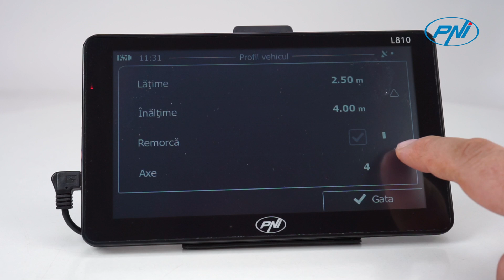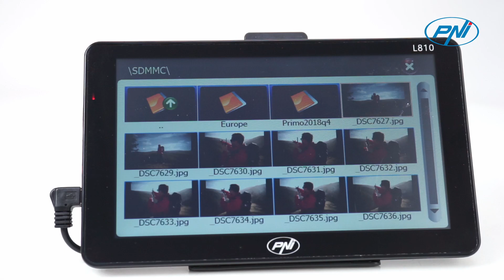Système de Navigation GPS PNI L810 7 inch FR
Écran de 7"

L'écran de 7 pouces est extrêmement sensible et précis au toucher.

Connectivité

La connectivité de navigation PNI L810 comprend un port mini-USB, un emplacement micro SD pour des cartes ou des fichiers multimédia supplémentaires et une prise casque.

Système de navigation le GPS PNI L810 peut être alimenté à partir de la batterie interne, de l'ordinateur via le câble de données ou dans la voiture au briquet 12V / 24V.

Processeur puissant

La réception et l'affichage de la position GPS sur la carte sont instantanés grâce au nouveau processeur MSB 2531 avec 800 MHz et 256 Mo de RAM.

Transmetteur FM

Le système de navigation portable PNI L810 est équipé d'un émetteur FM. Il permet la transmission de chansons stockées dans la mémoire interne / externe de la navigation, sur la radio FM de la voiture.

Mémoire interne

La mémoire de navigation interne est de 8 Go, ce qui signifie qu’elle peut intégrer des cartes complexes ou ajouter des fichiers multimédia supplémentaires.

Lecteur multimédia

L'unité GPS a trois caractéristiques importantes: lecteur vidéo, lecteur audio et lecteur photo. Prend en charge les fichiers vidéo tels que: AVI, WMV et les fichiers audio: MP3 et WAV. Il prend également en charge les formats JPG, BMP et PNG.